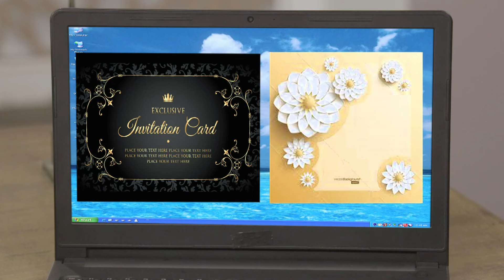Mazhi Tuzhi Reshimgaath - Full Ep 161 - Yashwardhan,Neha Kamat - Zee Marathi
Yash praises Jessica and tells Neha that he wishes to marry her. Jessica tells Sameer about Seema and Mithila's strange behaviour. Later, Sameer talks to Neha about Jessica and Yash's marriage.

Producer/Star Cast : Prarthana Behere,Myra Vaikul,Shreyas Talpade,Kajal Kate